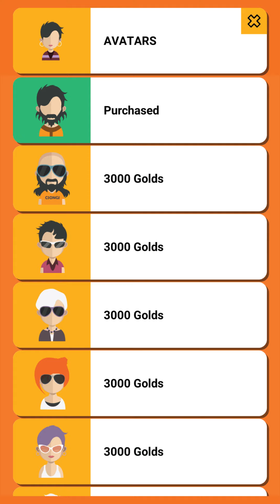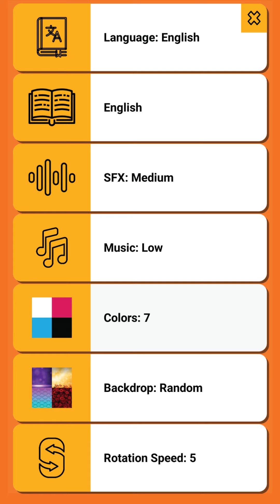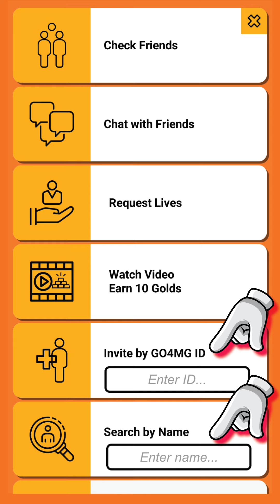WordKnit Tutorial: Word Search Game from GO.4.MG. Innovative Word Puzzle. Play Solo or With Friends.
WordKnit is an innovative word search puzzle designed around a cylindrical honeycomb.

You can play it casually or race against time. You can play solo or against an online friend.

It hosts a micro social network. Friends can play together, chat together. Private chat is also available. You can also invite a specific friend for a fair match. It is designed to bring friends together.

It has several dictionaries to choose from. It allows customization of many settings, including difficulty level, colorization, audio levels, dictionary selection, responsiveness and notification preference.